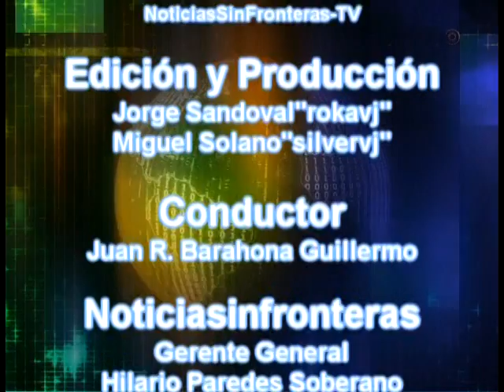Registro de Precandidatos del PRI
Registro de Precandidatos del PRI en Tenosique